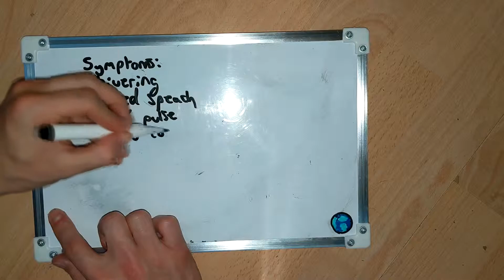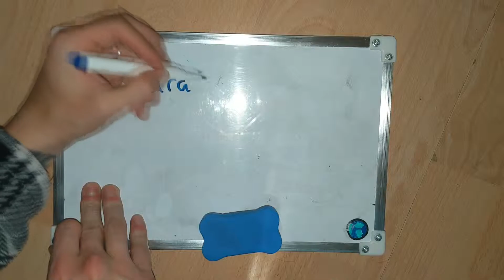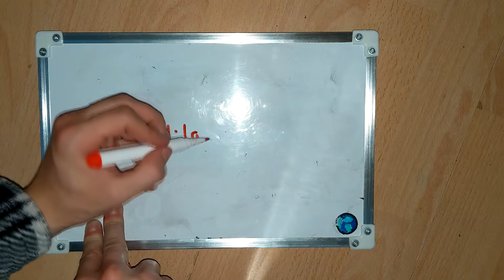How Hypothermia Tricks You Into Death - Paradoxical Undressing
Today we talk about a strange behavioural pattern of victims of hypothermia.